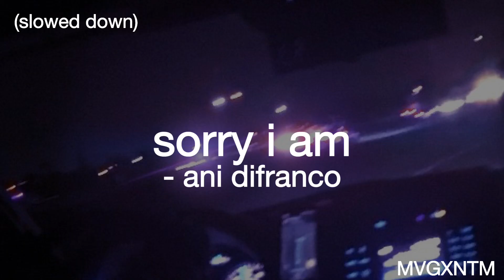sorry i am - ani difranco (slowed down)